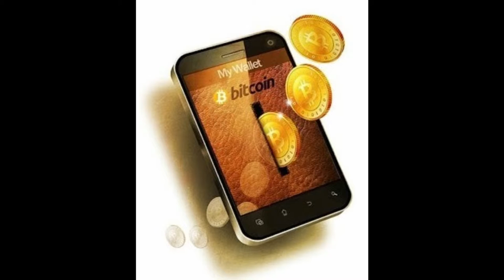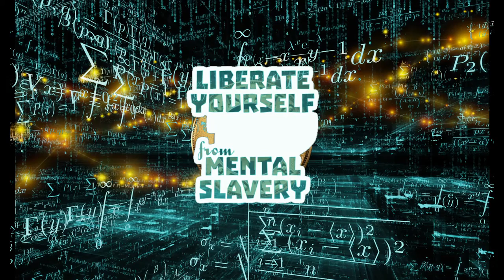Confessions of a Crypto Trader #2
What got Cryptohustle into Bitcoin?  A way out of the Global Banking system, how the fractional reserve banking system has it negative effects on society and individual.  It was a process to get into Bitcoin, misstep and lessons learned.